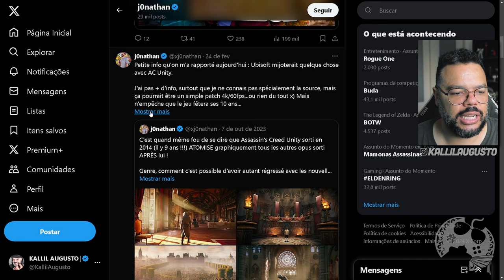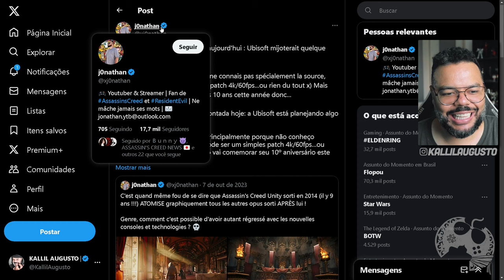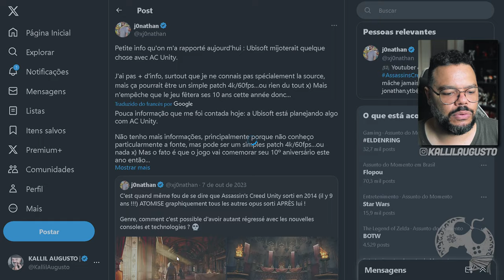MEU DEUS!!! ASSASSIN'S CREED UNITY PODE RECEBER NOVIDADES ESTE ANO! REMASTER VINDO? [ RUMOR ]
No vídeo de hoje vamos falar sobre um novo comentário feito pelo leaker J0nathan, no X, onde segundo ele, é possível que Assassin's Creed Unity receba alguma novidade neste ano, no qual comemora 10 anos de lançamento. Será verdade? Bora comentar!

Sobre Assassin's Creed Unity

Paris, 1789. A Revolução Francesa transformou uma cidade outrora magnífica em um lugar de terror e caos. Suas ruas de paralelepípedos ficaram manchadas com o sangue do povo que se atreveu a levantar-se contra a aristocracia opressiva. Enquanto a nação se fragmenta, um jovem chamado Arno embarcará em uma viagem extraordinária para desmascarar as forças ocultas por trás da Revolução. Sua busca irá colocá-lo em meio a uma luta implacável pelo destino de uma nação, transformando-o em um verdadeiro Mestre Assassino.

Me Contate

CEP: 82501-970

Kallil Augusto

Hashtags